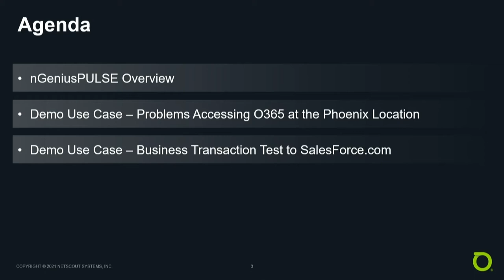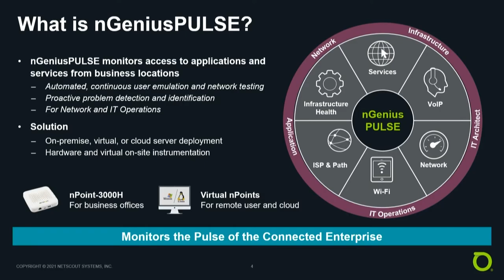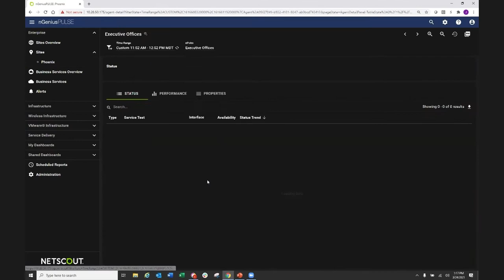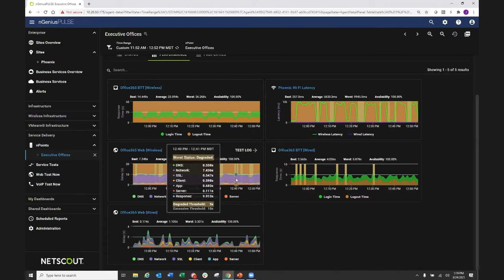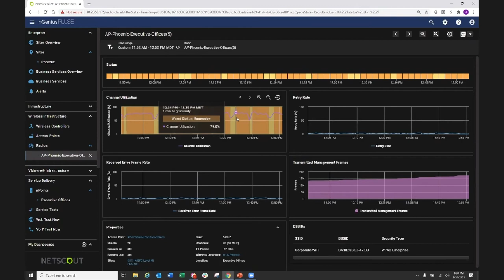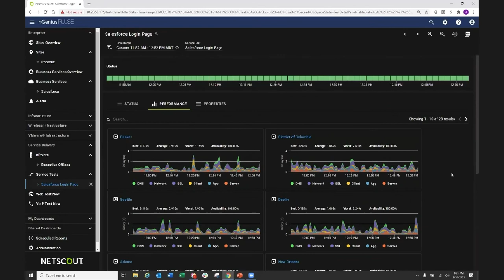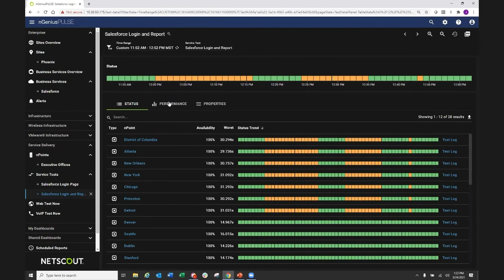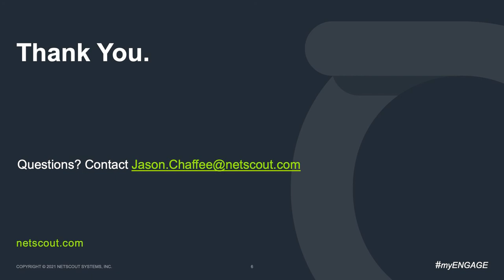Demo: Application and Infrastructure Health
Ensure the availability, reliability, and performance of mission-critical business services across your multi-cloud environment, over Ethernet or Wi-Fi, from wherever users need access.